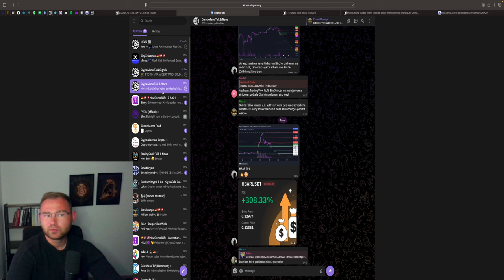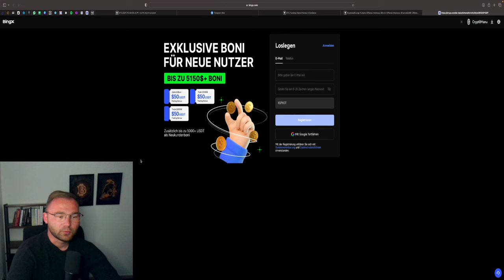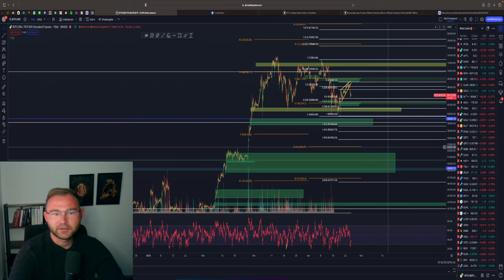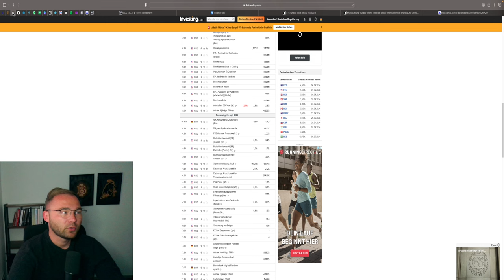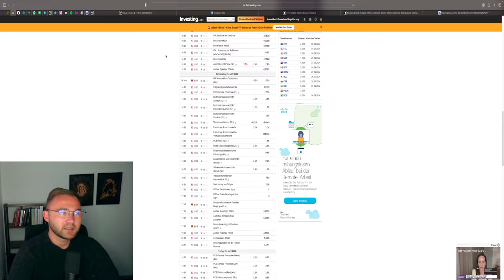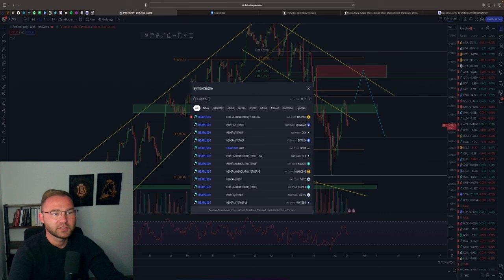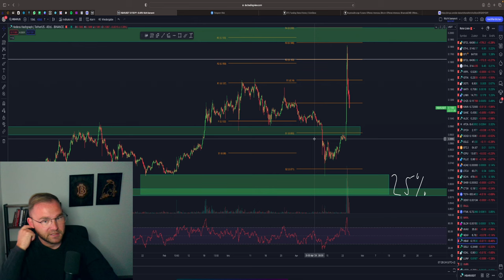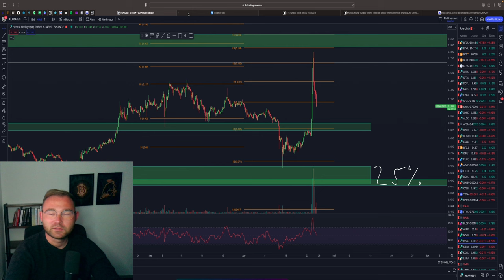BITCOIN & ETHEREUM ANALYSE | SHORT BEI BTC VERTAN? | WICHTIGE US DATEN HEUTE! HBAR KAUFZONEN!